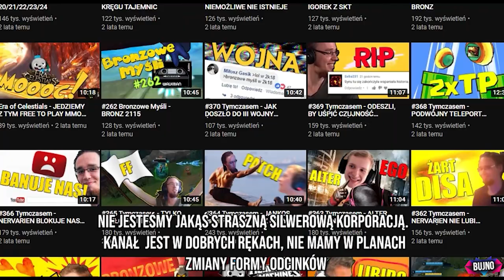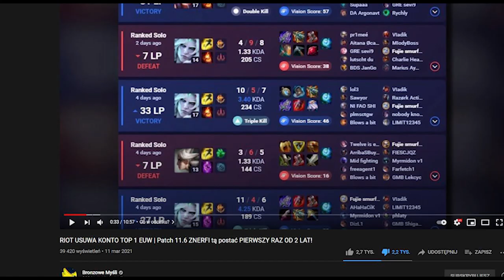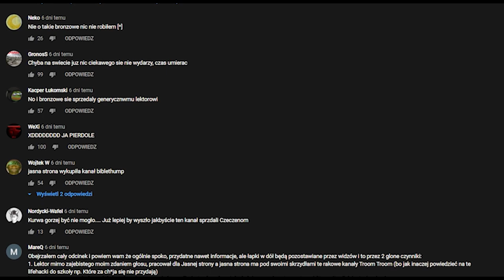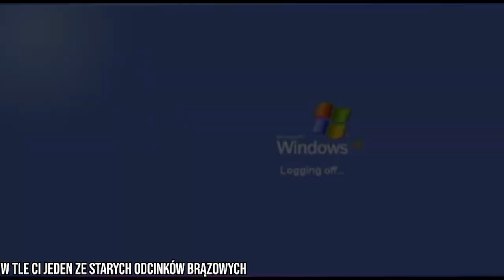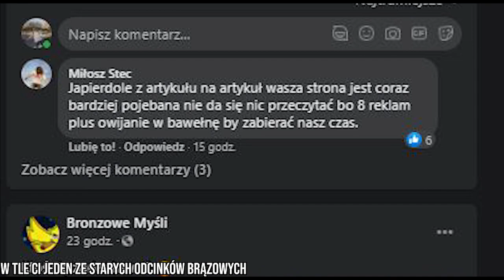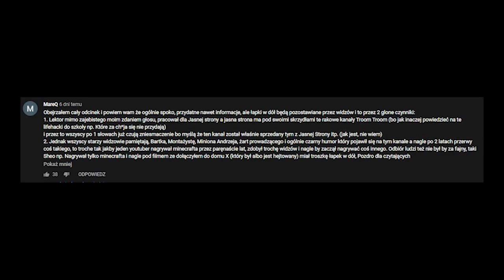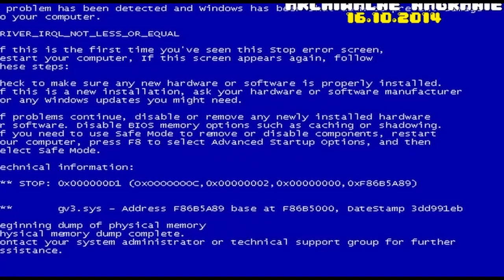Co się stało z brązowymi myślami.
📳 współpraca DM 📳

0:00 - Intro
2:37 - Przemyślenia